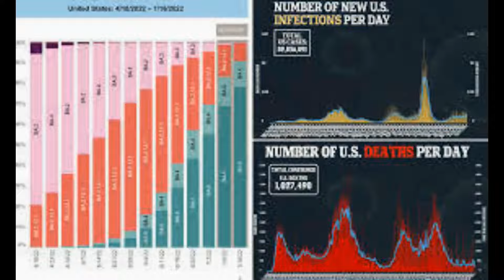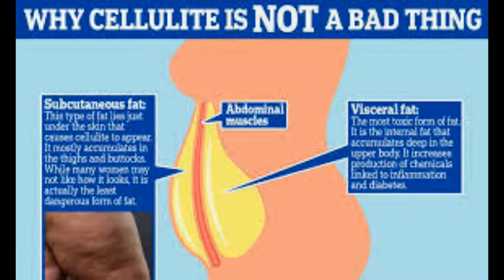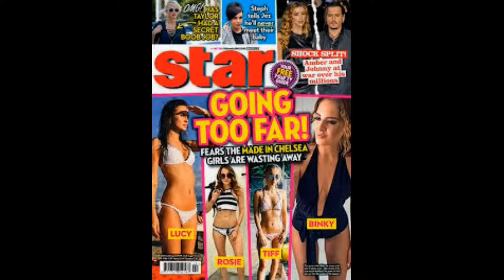Make-up free Holly Willoughby wows in a blue gingham bikini before sharing sweet snap of daughter B